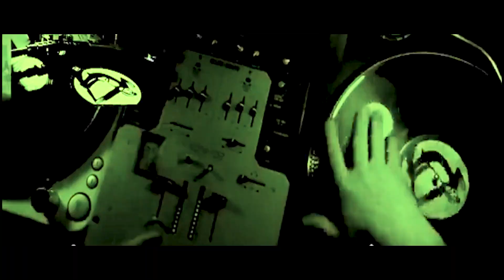ZombieKanapa.pl official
Official webpage is here!

A short demonstration of what can you expect at this channel.

Space, rave, jamsessions, aftermovies, dj sets, and more.

go visit official webpage ZOMBIEKANAPA.PL

Share, sunscribe and click thumbs up ;)

support zombies!

PEACE!